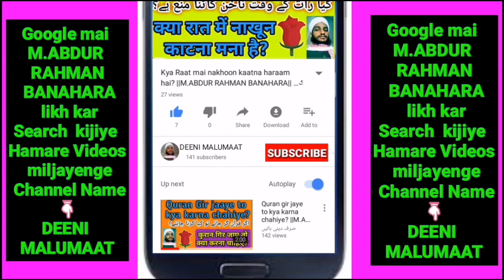Biwi ka doodh peene se Nikah toot jayega | Biwi ka doodh pina kaisa hai | بیوی کا دودھ پینا کیسا ہے؟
Baaz hazraat kehte hain ke biwi ka doodh peene se nikaah toot jayega baaz kehte hain ke nahi tootega is me yahi bataya gaya hai ke sahi baat kya hai or ye v bataya gaya hai ke biwi ka doodh peena kaisa hai,

Islami malumaat keliye Follow kijiye bilkul free mai

2 - Like kijiye Facebook me Deeni malumaat page ku bilkul free me :-